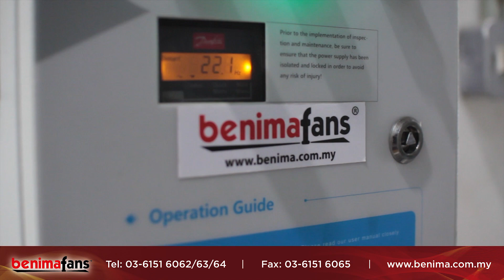Hvls Ceiling Fan (Benimafans) Installation Video @ Kaeser Kompressoren Warehouse, Klang